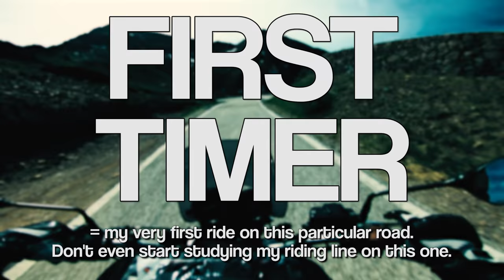ON THE GOKART TRACK: Passo Manghen [RAW Onboard]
BACK IN MOTORCYCLE HEAVEN! (same text as below previous CB500 RAW)
I received the information that my test-bike can't be delivered on time in the last minute basically. So suddenly it was clear that Little Honda will get her annual tour earlier than expected!
The plan was to take 3 great friends of mine and show them some of the stunning roads I discovered together with Marc back in 2016. Unfortunately the weather wasn't on our side most of the time during this trip. However I still managed to capture quite a few RAWs on dry roads. You'll know most of the passes already although this time I rode them in the opposite direction!
BIKE INFO:
Because of the sudden bike change I didn't prepare my CB properly. What do I mean with that? Well. The Little Honda has been standing still since winter time more or less and I only took her out for small commutes. It's why I always procrastinated with giving her some needed maintenance work. The engine oil I was using was too old which can be felt in a less smoothly operating gear box. My handle bars are slightly off the center although that's barely noticeable while riding. The worst part was my clutch being not adjusted and lubed properly. Since I'm not using the stock cables adjusting my clutch always is a bit of a fiddly work which needs a lot of patience. And over time it also tends to change the setup by itself. I was too lazy to re-adjust it and decided to get used to its new biting point.
I'm now using a cheap-ass STORM exhaust because my old one (beloved Leo Vince SBK Evo II) got damaged when I had a small slip back in late 2016. You don't need to tell me... I myself miss the brilliant sound of my old can the most :(
♣ my windshield
Does the windshield work/help?
It does. Takes a lot of wind pressure from your upper body. But in my case it throws most of the wind to the top part of my helmet. Which means there is less pressure but more wind noise while riding. I mainly use the shield to keep insects away from my GoPro anyway. It also works quite well for that.
my bike & bike in this video: 1994 Honda CB500 PC26
♣ my tires
camera: GoPro Hero6 Black Edition / 4K_25fps / SuperView /
ProTune ON (standard settings, max. ISO locked to 100)
♣ audio recorder